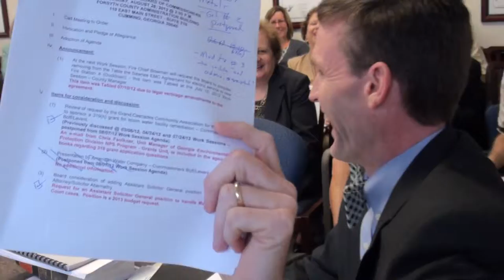Forsyth County Attorney sets the record straight 08/28/12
Forsyth County Attorney Ken Jarrard asserts:  "Mine says County Manager!"

Forsyth County Board of Commissioners work session August 28, 2012.